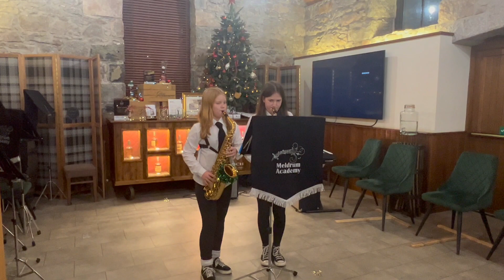A Musical Christmas Card for Westbank Care Home